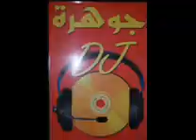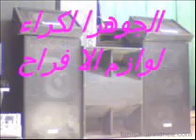SABER MAHDI ET DOUZI JAW 7AFALI RBOU5 LIVE BY ALJAWHARA ZARZIS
ALJAWHARA TOIATI ZARZIS 24681434 POUR VOS FETES